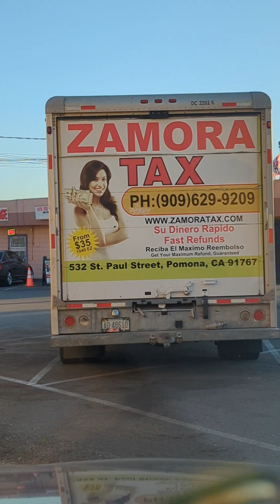How Holt Ave Shaped Pomona: A Local's Guide